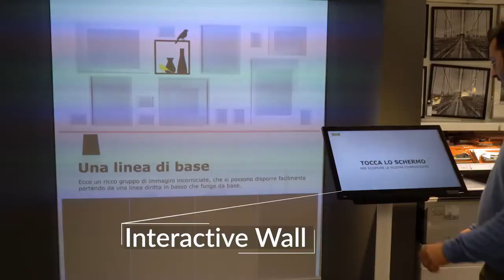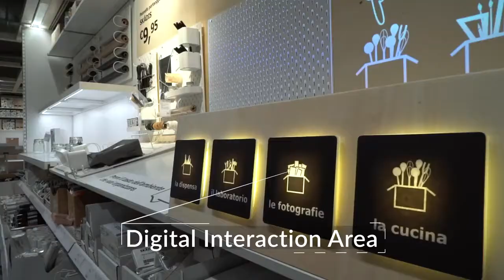Digital Signage, Totem & Infotainment for Ikea S.Giuliano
Tecnovision collabora con uno dei più noti brand di arredo e design al mondo nello sviluppo di  progetti e soluzioni volte ad accrescere la customer experience e potenziare la capacità comunicativa degli spazi dei punti vendita.

👇🏼 Video Case: Le soluzioni di Ikea San Giuliano

- Doccia animata con display 75 pollici e produzione video ad hoc
- Letto sospeso in una scenografia ledwall
- Proiezione ambientazioni camera da letto
- Configuratore armadi a dimensione reale con proiezione
- Specchio magico
- Room photo booth con interazione social
- Interfaccia touch screen gestione maxischermo